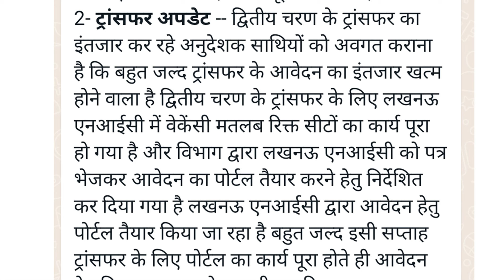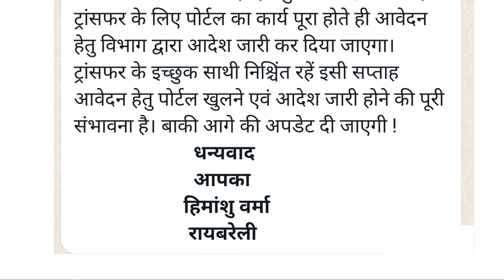अनुदेशक बड़ी खबर | अनुदेशक ट्रांसफर अपडेट | बहुत जल्द आवेदन के लिए पोर्टल खुलेगा | Anudeshak News